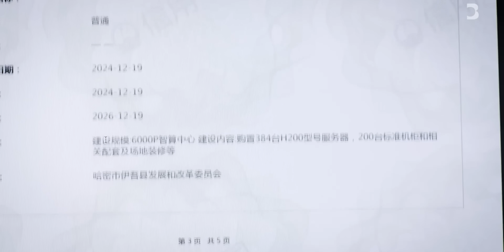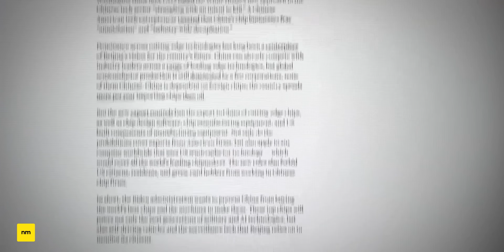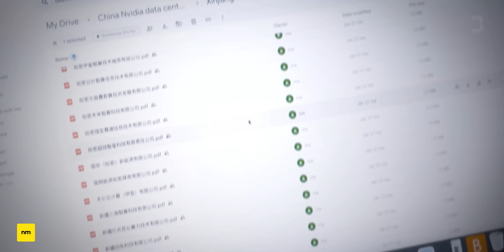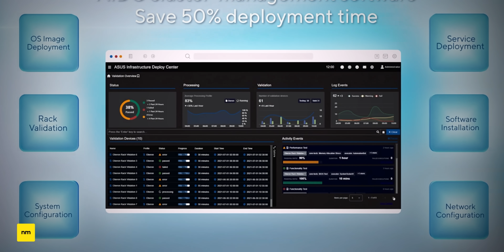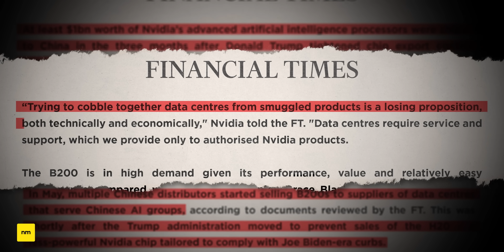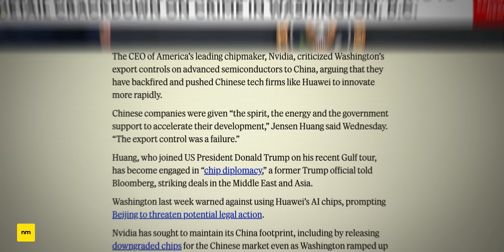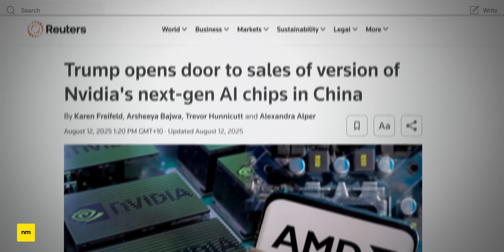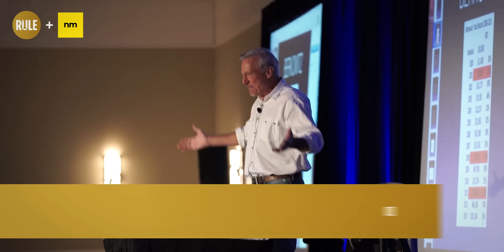China's Bold Move to Dethrone the U.S.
China is building a controversial AI stronghold in the middle of the Xinjiang desert. But with plans noting the fit out to include 115,000 banned Nvidia GPUs, this prompts a question: how is China getting their hardware?

★ ★  CONTENTS  ★ ★
0:00 China's Controversial AI Stronghold
1:17 The H100 Conundrum
4:40 Is China Smuggling Banned Chips?
10:00 Is China Developing a Better AI Chip?

Brandon van der Kolk is authorised to provide general financial product advice in Australia and is an Authorised Representative (Number 1305795) of Guideway Financial Services Pty Ltd, AFSL Number 420367. Any advice is general & does not consider your financial situation, needs or objectives so consider whether it's appropriate for you. Past performance is not a reliable indicator of future investment returns.

Note: I do not have the ability to answer all emails, but know that each email is read. If enquiring about sponsorship, New Money is currently only seeking sponsorship from established brands.